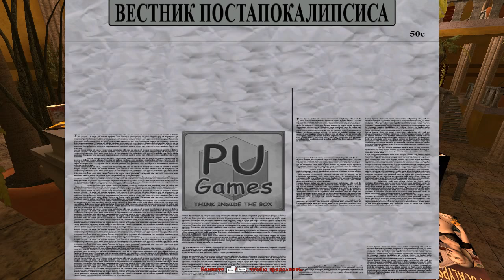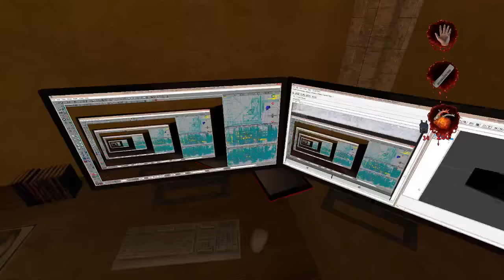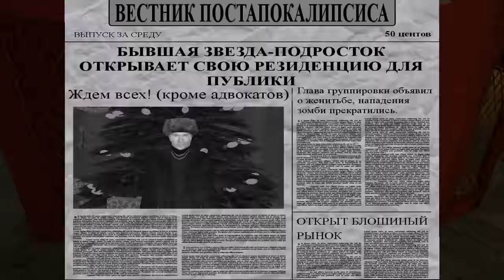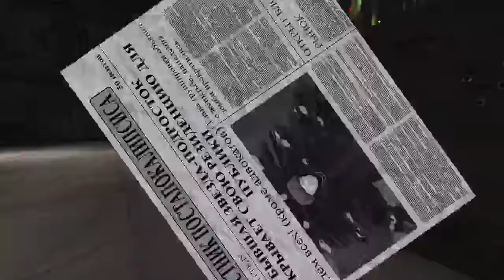Postal 2 Paradise Lost DLC стрим второй